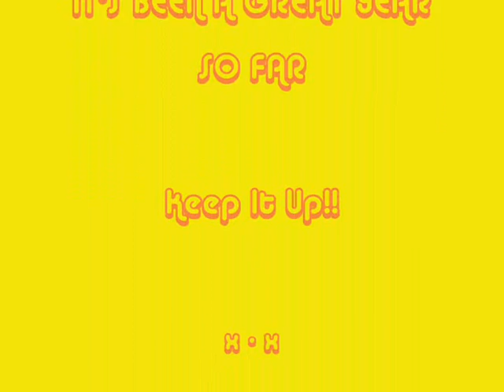Judo Pictures, Golden Condor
judo pictures of my club, to go with the other video i uploaded on my nemo-baby15 account!
quite kool, these little kids are the shit!